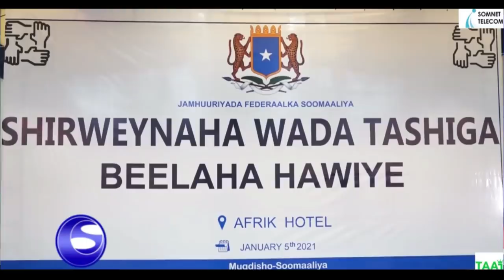DEG DEG Hawiye oo Gacanta isku Qabsaday sidii ay Farmaajo isaga saari la haayeen shirkii Hawiye Dign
DEG DEG Hawiye oo Gacanta isku Qabsaday sidii ay Farmaajo isaga saari la haayeen shirkii Hawiye Digniin culus oo laga soo saaray iyo in hawiye is cafiyo isku duubnaadaan iska kiciyaan kalitalis kala faquuqa ninka ku wada beel weynta hawiye, Hanjabaadii ugu dambeysay ayaa loo diray farmaajo Xamar Maamul cusub ayey hawiye u dhisayaan, Xasaasi